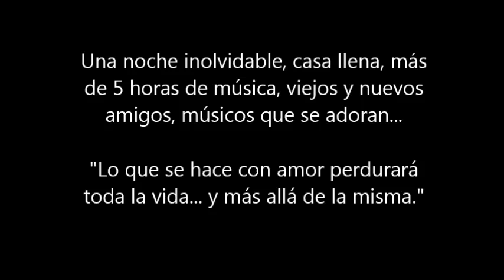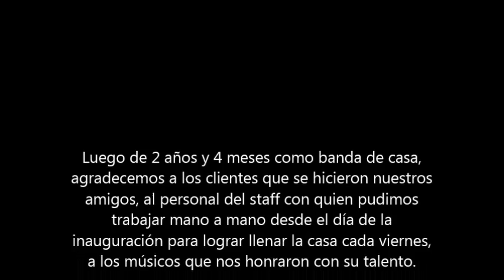ONE JAM - Despedida. Desde la perspectiva del público.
ONE JAM  - Despedida de La Comandancia Live Desde la perspectiva del público. 29/Julio/2016